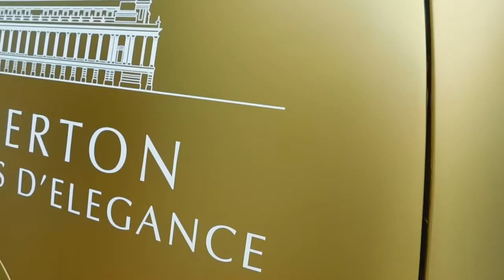Singapore roadshow car display 2018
it was very enjoyable to see many of classic car display and sport car too